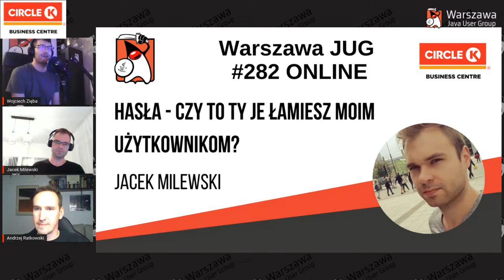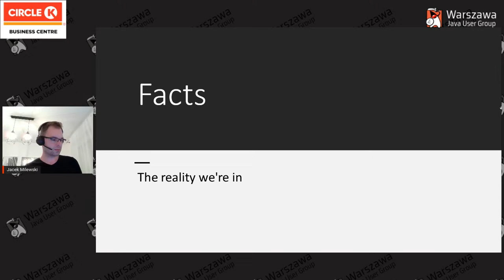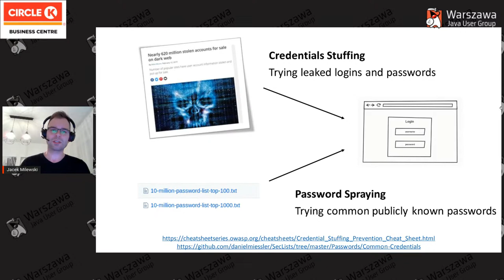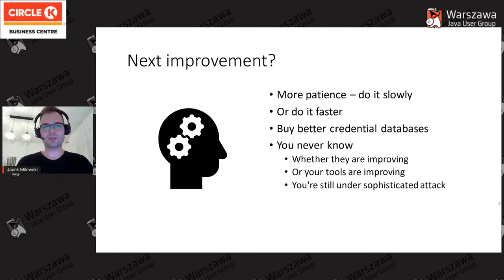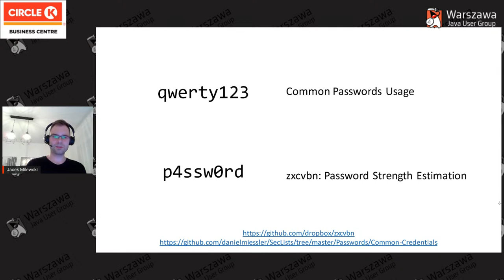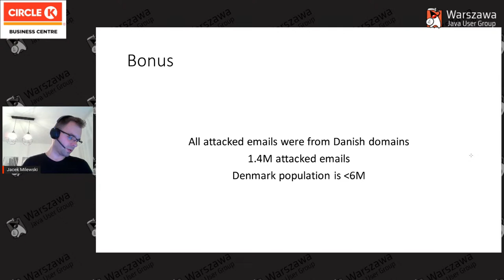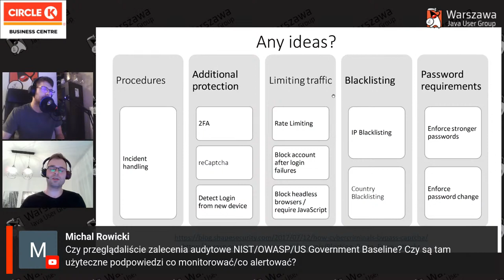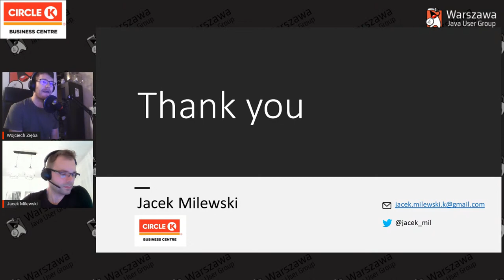282. WJUG - Jacek Milewski "Hasła - czy to Ty je łamiesz moim użytkownikom?" [PL]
Historie dla programistów z życia wzięte o zabawie w kotka i myszkę z hackerami. Oni znają hasła moich użytkowników i robią z tego użytek. Ale ja wiem że oni wiedzą. I wiem skąd wiedzą. Czy wiem kim oni są? Tak. Pokażę Wam skąd.

Oni znają także hasła Twoich użytkowników. I przyjdą też atakować Twój system. Na pewno bardzo dbamy o elegancką implementację reguł biznesowych. Proces logowania, no cóż - wygląda przy tym jak niewielka część całości, jednak niezwykle ważna. Monitorujesz kto się do Ciebie loguje? Pokażę Ci jak moje endpointy do logowania są atakowane abyście mogli się przygotować.

Pokażę Ci te ataki - zmiany w ruchu sieciowym, jakie dane mają atakujący, jak to robią, po co to robią i z jakim rezultatem. Pokażę też co my zrobiliśmy w tej sytuacji i zauważysz jak kultura zespołu jest ważna w takich chwilach. Pokażę Ci dużo, być może za dużo. Otwarcie - dokładnie tak jak powinno się mówić o bezpieczeństwie w poważnych systemach. Tak aby inni mogli skorzystać z naszych doświadczeń.